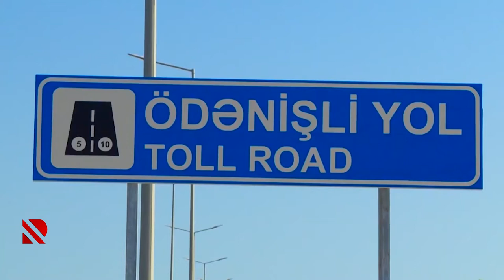Ödənişli magistralın vəziyyəti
30 kilometrlik yolun 1-ci hissəsində işlər tamamlanıb